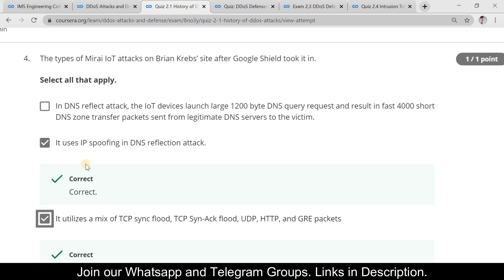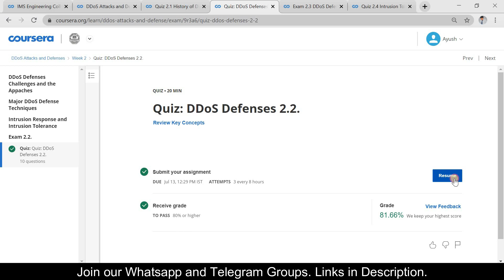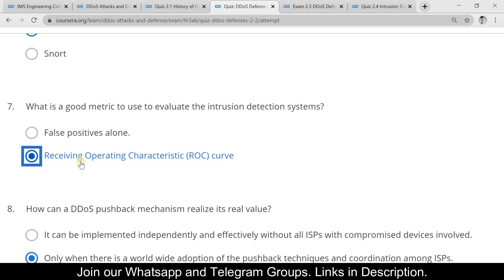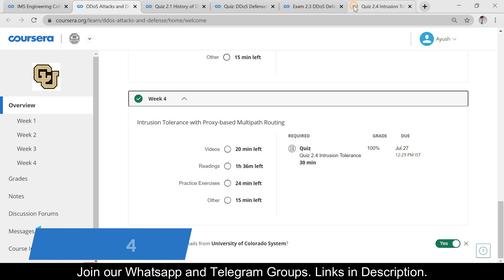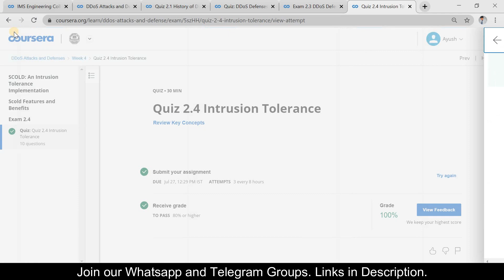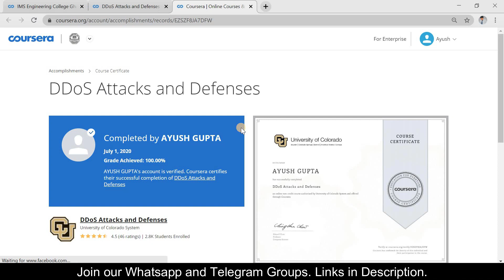[Course 2] DDoS Attack and Defences |Advanced System Security Design |University of Colorado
Unable to complete this course
Let us Give a chance to complete this for you.